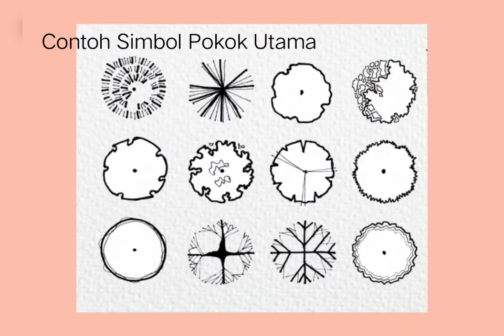Melukis Simbol Pokok Utama